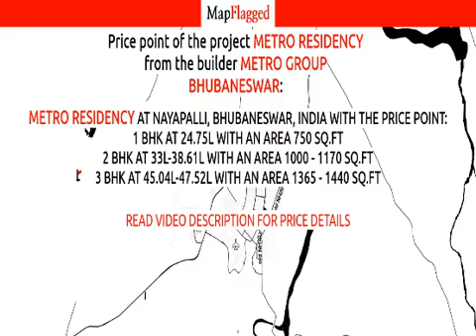Bhubaneswar | Metro Residency by Metro Group Bhubaneswar at Nayapalli | MapFlagged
Following is the detail of Metro Residency, a project by Metro Group Bhubaneswar:

Metro Residency , located in Nayapalli, Bhubaneswar, is yet another project of Metro Builders.

Metro Residency : Nayapalli, Bhubaneswar, India with the price structure:
1 BHK at 24.75L having area 750 sq.ft
2 BHK at 33L-38.61L having area 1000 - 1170 sq.ft
3 BHK at 45.04L-47.52L having area 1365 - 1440 sq.ft

Nearest Hospitals to this Project:
Orissa State Aids Control Society-ER
Orissa State Aids Control Society
Health Village Hospital
Gastro & Kidney Care Hospital
Usthi Hospital & Research Centre

Nearest Schools to this Project:
Saraswati Sisu Vidya Mandir
Kasturba School
Kasturba Shikshashram Shishu Vidya Mandir
Syed Mumtaz Ali High School
Adarsh Bidya Mandir

Nearest Restaurants to this Project:
Hotel Sobha
Hotel Charms
Malati Snacks
Bita House
Chatapat Fast Food

Nearest Shopping Malls to this Project:
The World Shopping Mall
Juss Apparels
Vishal Mall
Mik Nik Mall
Kisan Beej Bhandar Sidhmukh

Nearest Parks to this Project:
Dav Unit-8 Nursery Garden
N-1 Park
Nayapalli Brit Colony Park-1
N5 Restaurant
N-4 Park